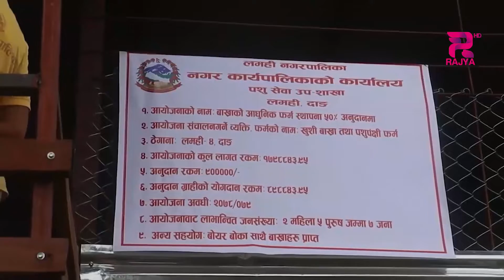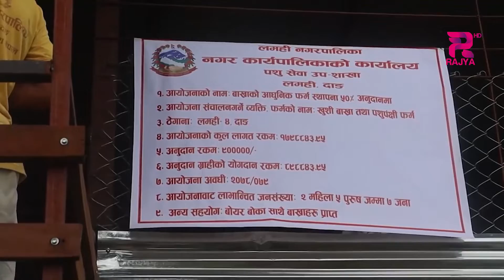दाङमा स्थानीय तहले बेरोजगार युवालाई लक्षित गरेर बाख्राको आधुनिक फर्म स्थापना गर्न लगानी गर्न।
दाङमा स्थानीय तहले बेरोजगार युवालाई लक्षित गरेर बाख्राको आधुनिक फर्म स्थापना गर्न लगानी गर्न थालेका छन् । बेरोजगार भएर कामको खोजीमा रहेकाहरुलाई लक्षित गरेर बाख्राका ठूला फर्म स्थापना गर्न लगानी गरेका हुन । जसबाट स्थानीय स्तरमा रोजगारी सृजना हुने आशा गरिएको छ ।